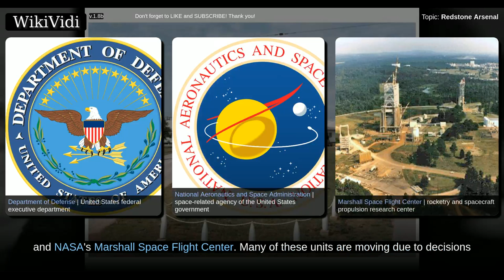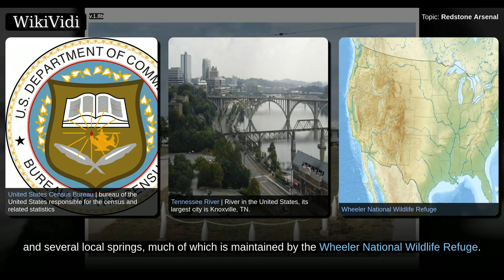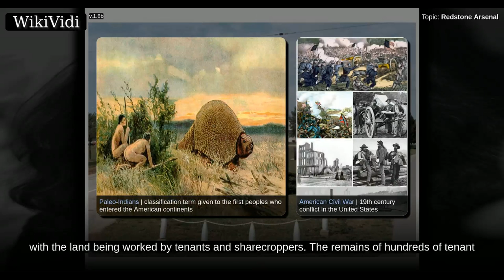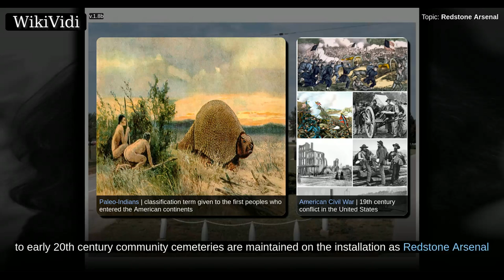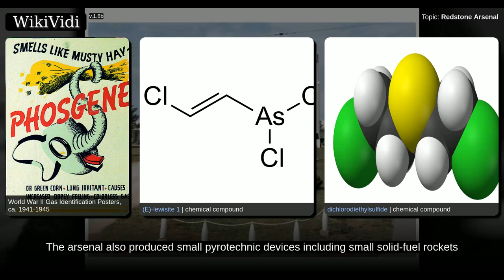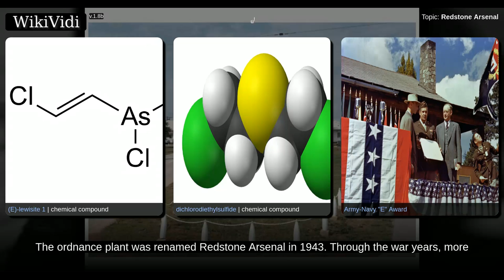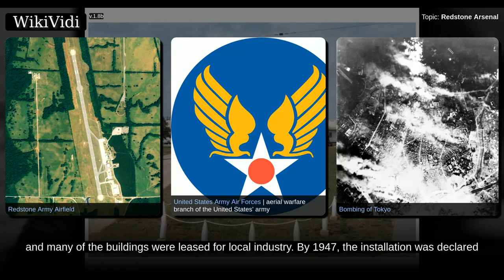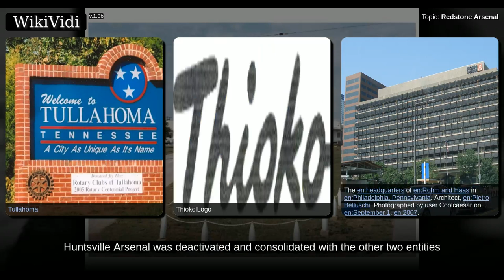REDSTONE ARSENAL - WikiVidi Documentary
Redstone Arsenal  is a United States Army post and a census-designated place  adjacent to Huntsville in Madison County, Alabama, United States and is part of the Huntsville-Decatur Combined Statistical Area. The Arsenal is a garrison for a number of tenants including the United States Army Materiel Command, Army's Aviation and Missile Command, the Missile Defense Agency of the Department of Defense, and NASA's Marshall Space Flight Center. Many of these units are moving due to decisions by the Defense Base Realignment and Closure Commission. The Redstone Arsenal CDP had a population of 1,946 as of the 2010 census.  The base contains a government and contractor workforce that averages 36,000 to 40,000 personnel daily.  Originally a chemical weapons manufacturing facility for World War II, in the immediate post-war era it became home to the German rocket scientists that were brought to the US as part of Operation Paperclip. The team first worked on ballistic missiles, starting with V-2 r...

Shortcuts to chapters:
00:02:06: Geography
00:02:36: Pre-1941

Copyright WikiVidi.